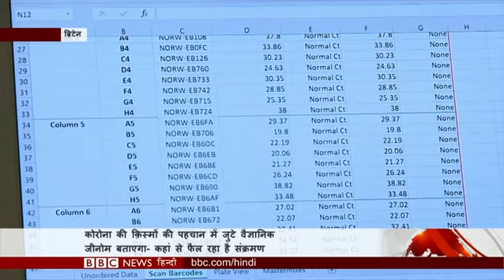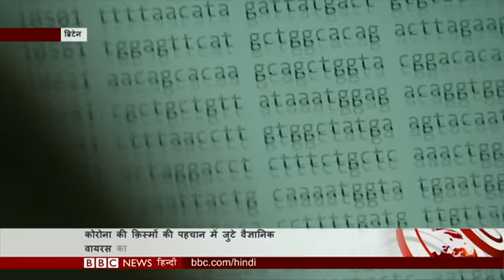Corona Virus पर Research कर रहे वैज्ञानिकों को पता चली कौन सी अहम बात? .(BBC Hindi)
ब्रिटेन में वैज्ञानिकों का कहना है कि देश के अलग-अलग हिस्सों में उन्हें कोरोना वायरस की अलग क़िस्में मिली हैं. ब्रिटेन के नॉरफ़ॉक में क्वॉड्रम इंस्टीट्यूट की एक टीम वायरस के जीनोम यानी जेनेटिक मटीरियल की मैपिंग कर रही है. वायरस की क़िस्मों के बीच का फर्क पता करके ये जाना जा सकेगा कि ये बीमारी कैसे फैलाते हैं. इससे संक्रमण को फैलने से रोका जा सकेगा.